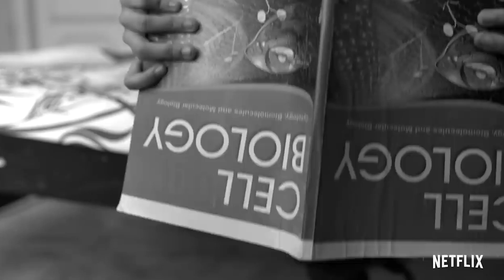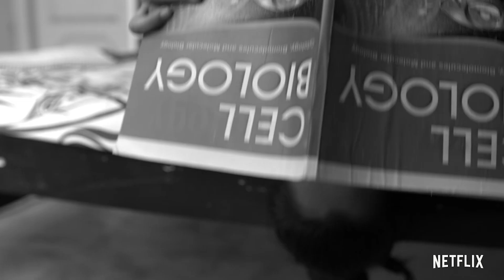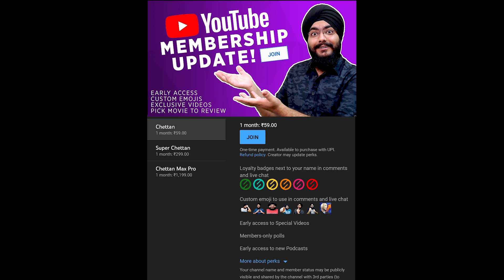The Best TVF show is Back! | Kota Factory Season 2 Trailer Review | Netflix India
Kota Factory is an 2019 Indian Hindi-language web series created by Saurabh Khanna and directed by Raghav Subbu for The Viral Fever. The story is set is in Kota, which is a hub for many coaching centres where students come from all over India to prepare for various entrance exams. The show follows the life of 16-year-old Vaibhav (Mayur More) who moves to Kota from Itarsi. It shows the life of students in the city, and Vaibhav's efforts to get into IIT. It also stars Jitendra Kumar, Ahsaas Channa, Alam Khan and Ranjan Raj in prominent roles.[3] The series feature musical score and a soundtrack album composed by Karthik Rao and Simran Hora, with an additional soundtrack composed and produced by Ankur Tewari and The Ghalat Family band. The cinematography for the series were handled by Jerin Paul and was edited by Gourav Gopal Jha. It was shot in colour and graded into monochrome later on post production, thus becoming the first black-and-white web series in India.